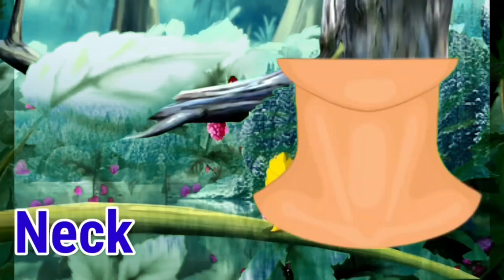Phonics Song with TWO Words - A For Apple - ABC Alphabet Songs with Sounds for Children